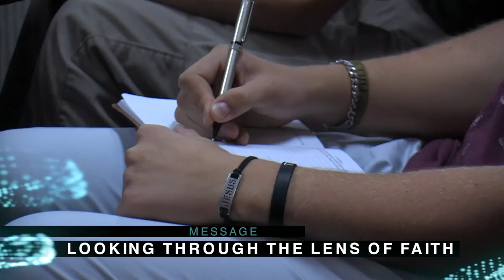From Deliverance to Dominion - Vladimir Savchuk